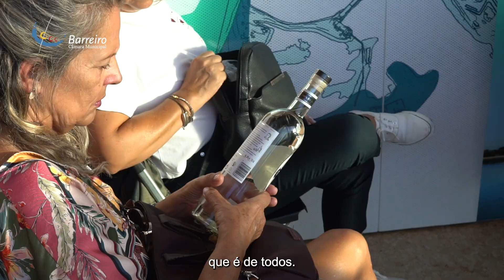Comemorações do Dia Mundial do Turismo no Barreiro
Para assinalar o Dia Mundial do Turismo, a Câmara Municipal do Barreiro promoveu várias iniciativas para toda a população.
O Moinho de Maré Pequeno foi palco de uma prova comentada e recebeu muitos visitantes.